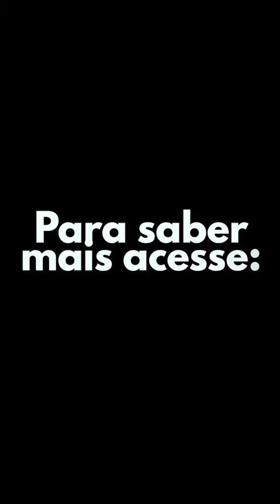Corrente do bem, seja solidário e Participe :)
"A alegria de fazer o bem é a única felicidade verdadeira."
Leon Tolstói

Este é o momento de nos unirmos! A Corrente do Bem está presente em 10 Estados, atendendo mais de 40 instituições assistenciais que irão destinar as doações às pessoas, famílias e comunidades carentes. Faça parte você também. Doe alimentos e itens de higiene. Vamos juntos transformar vidas.